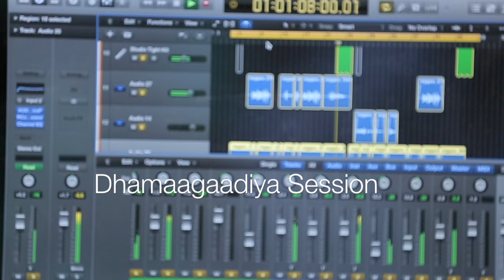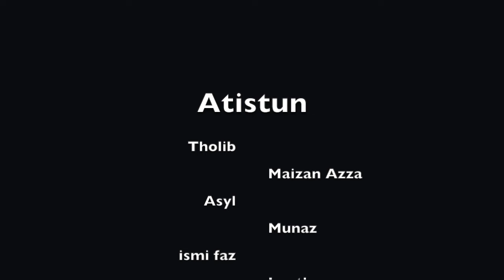Firoashi - Tholib | Dhamaagaadiya Session 1 Live | dinba music 2016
dinba music dhamaagaadiya Session,live music & video songs.. dinba music thanks Ismi Faz, Tholib, Asyl, Munaz, Maizan Azza, looth.
Title music: ishaantay.

A Production Of | Dinba Music